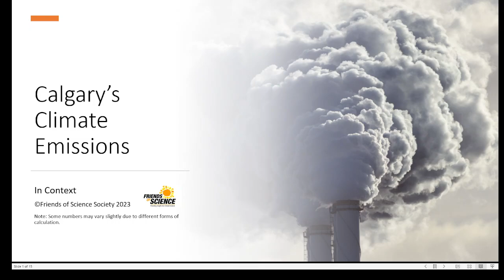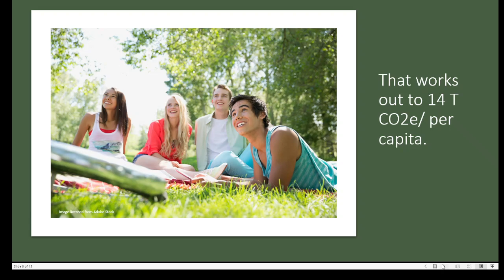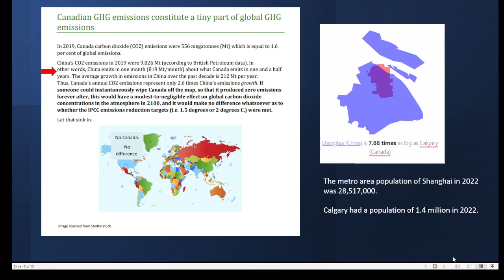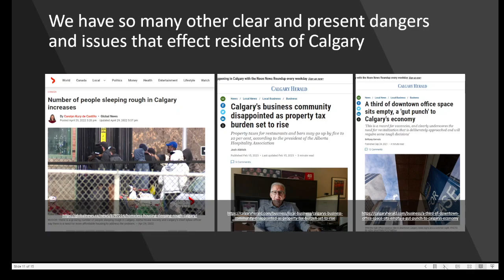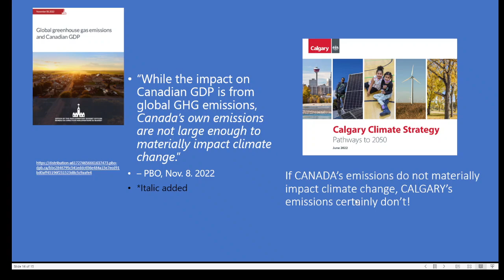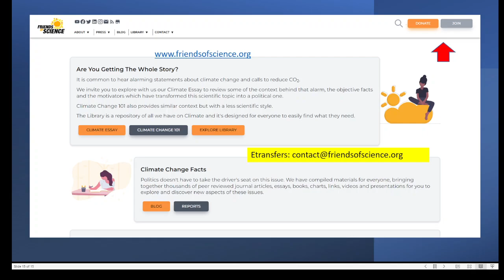Calgary's Climate Emissions - In Context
The City of Calgary, Alberta, is intent on stopping climate change and has established an $87 billion plan to reach NetZero, but does this make any sense at all?  According the the Parliamentary Budget Officer, Canada's emissions do not materially affect climate change, and there will barely be any effect on Canada's GDP from climate impacts (the PBO uses the IPCC's own frameworks for calculation). Likewise, when one looks at Calgary's emissions in context, it is laughable that Calgary is going into deficit-financed 'grand plans' to stop climate change, when emissions in China outpace ALL of Calgary's annual emissions in the space of hours.  Help us bring common sense and reason, and full cost-benefit analysis back to public policy on climate and energy.